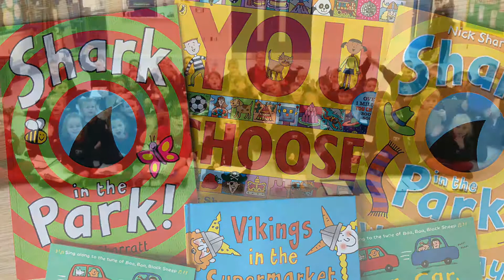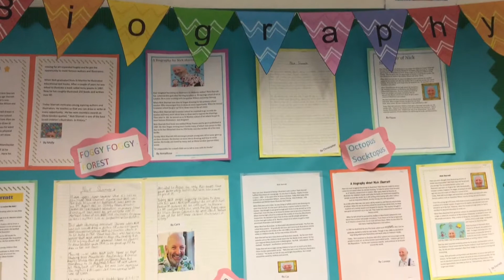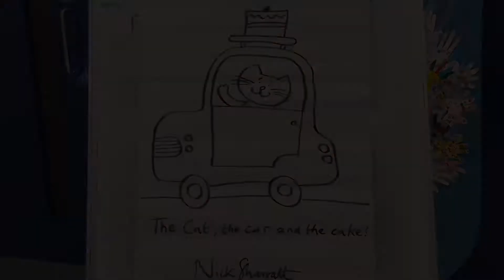Nick Sharratt visits Maine IPS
Belfast International Airport and BookTrust